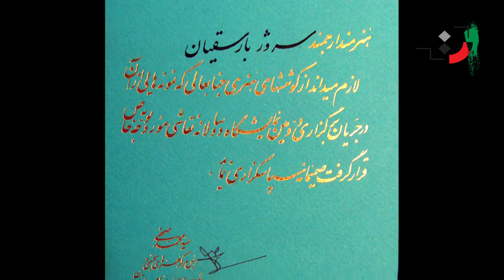Seroj Barseghian - Part 1 - سروژ بارسقیان - قسمت اول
Seroj Barseghian (was born in 1953), Iranian contemporary painter

Childhood
He was born in Armenian quarter of Jolfa of Isfahan, but when he was very young he moved Tehran and for a while he worked in a pharmacy.

Education
In 1960 by the encouragement of his friends and by reliance on his talent and his interest in painting he entered in Tehran Kamal-ol-molk School of Art and attracted the attention of his masters. He entered in the College of Fine Arts and completed his trainings in 1974, then he entered the Faculty of Fine Arts of Tehran University in the branch of painting and in 1980 he was graduated from the university

Exhibitions
• Participating in 3 courses of the annual exhibitions of the Art school, special for boys, 1971-73
• The individual exhibition of Afrand Gallery, 1990
• The individual exhibition of Afrand Gallery, 1991
• The exhibitions of A Glance at the works, Tehran Contemporary Art Museum, 1993
• Participating in group exhibitions in France and Mexico, 1996
• Individual exhibition of Elaheh Gallery, 2001
• Individual exhibition of Elaheh Gallery, 2003
• Individual exhibition of Banafsheh Gallery, 2007
• Individual exhibition of Armenian Club, 2008
• Participating and undertaking the secretary of the exhibition of three Generations of Iranian Armenian Painters, in the Saba Cultural Center, 2008

Awards
• The award of the best work in the works of Art school’s Iran travelling which was held by Asghar Mohammadi, the master of Fine Arts in 1973
• Winner of the first award of Board of Judgers in the 2nd Tehran Painting Biennale, 1993